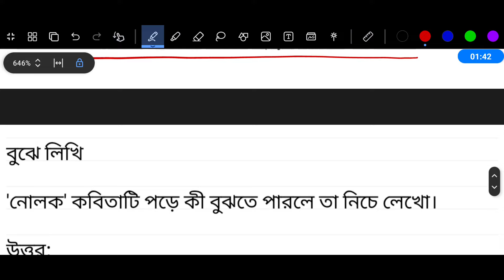Class 7 Bangla Chapter 6 Page 131 | ৭ম শ্রেণির বাংলা পৃষ্ঠা ১৩১ | সাহিত্য পড়ি লিখতে শিখি পৃষ্ঠা ১৩১